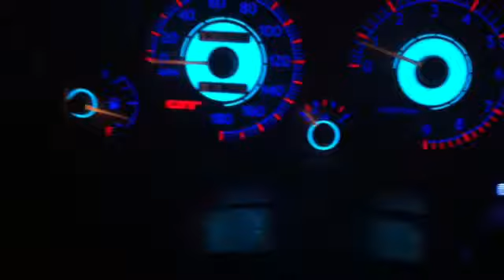Starlet turbo ep82